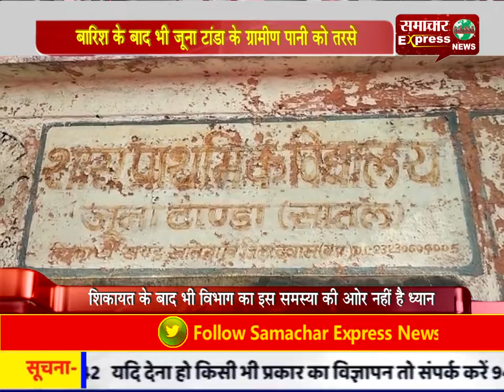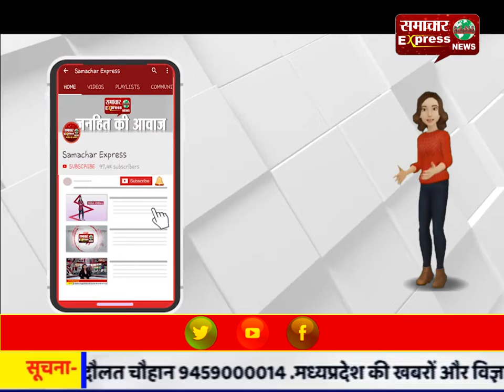बारिश के बाद भी जूना टांडा के ग्रामीण पानी को तरसे